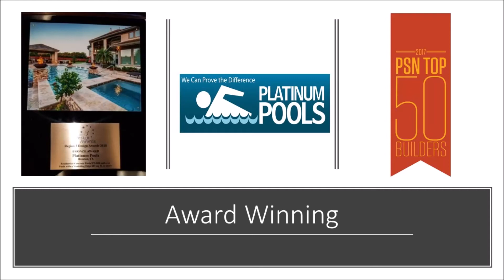Platinum Pools - The Orengo Family - By Mark Wyner